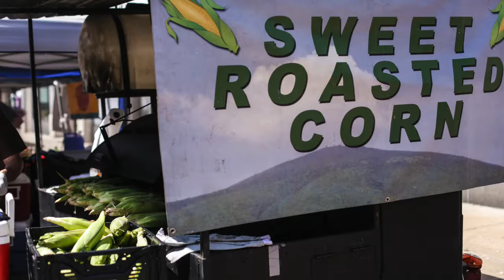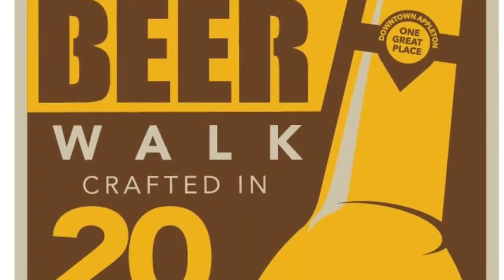Appleton Downtown Fall 2016 Update